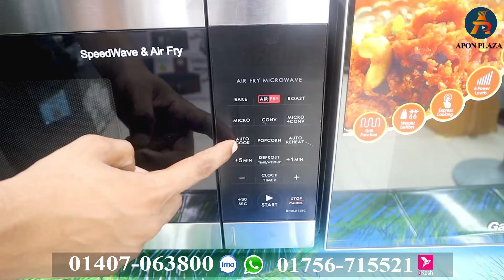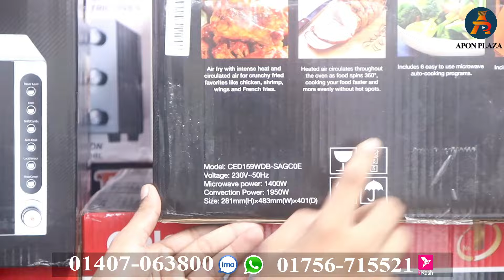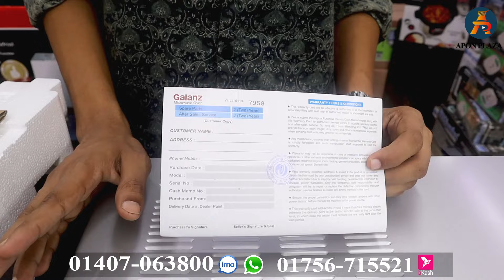ওভেন নাকি ফ্রায়ার একটাতেই নাকি সব | ওভেন এর দাম | Galanz Microwave Convection Oven Price In BD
ওভেন নাকি ফ্রায়ার একটাতেই নাকি সব | ওভেন এর দাম | Galanz Microwave Convection Oven Price In BD. A microwave oven is a very popular kitchen appliance that heats and cooks food by the use of microwave radiation technology in a very quick time and maintains. Microwave and electric ovens are easy to use and a great addition to your kitchen.

Shop No:      88-91 (Ground Floor) Biswas Builders

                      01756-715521